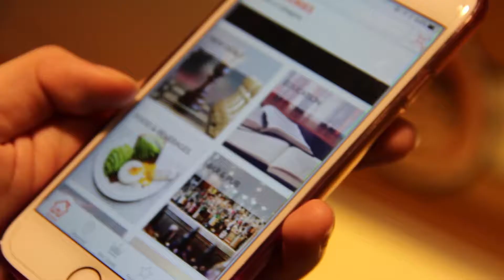LBK & Mr Churro Collaboration